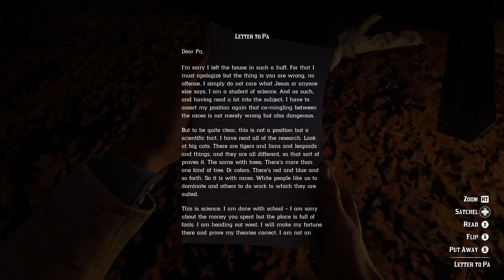Moonshine & Horse Rustling [E19] - Red Dead Redemption 2 Let's Play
I start doing jobs for the Braithewaite's and the Gray's in hopes of stoking the fire between them. I start off with a moonshine job, then I steal some horses from the Braithewaites.
Click the 🔔Bell icon to never miss a video!

►UPLOAD SCHEDULE:
Mondays, Wednesdays, Fridays